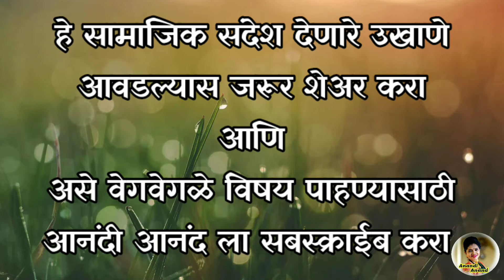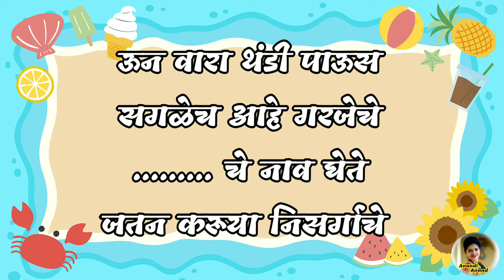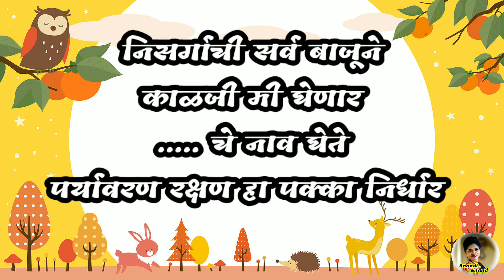सामाजिक संदेश देणारे उखाणे | पर्यावरण विशेष | लहान मराठी उखाणे | Anandi Anand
निसर्ग आणि मानवाचे नाते नव्याने सांगणारे उखाणे या व्हिडिओ मध्ये आहेत . निसर्ग कायमच भरभरून देत असतो. पण मानवाने याचा गैरफायदा घेऊन स्वतः वरच संकट ओढवून घेतले आहे. अजून वेळ गेली नाही . सारे मिळून निसर्गदेवतेचे रक्षण आणि जतन करूया. हे लहान उखाणे तुम्हाला नक्की आवडतील.